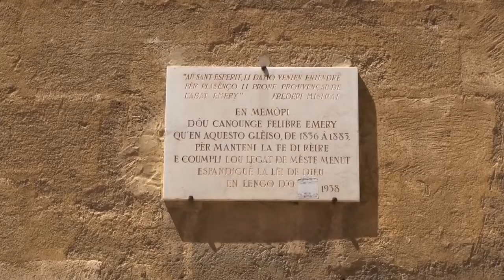eglise du Saint Esprit Aix en Provence.mov